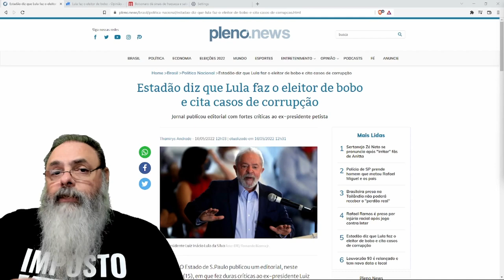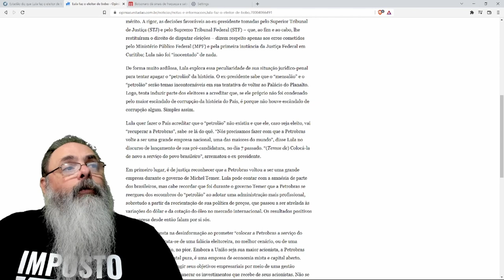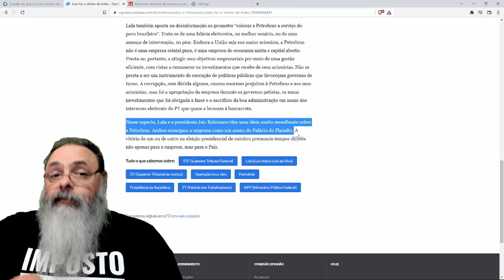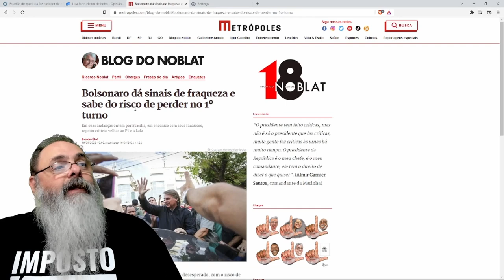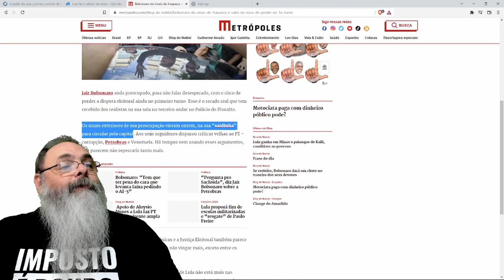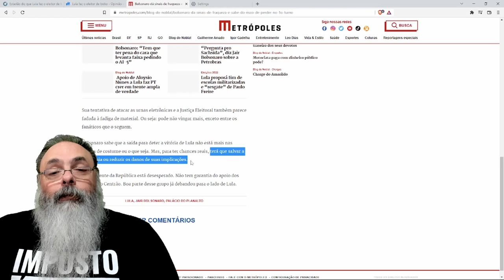ESTADÃO acha que LULA está FAZENDO O ELEITOR DE BOBO, mas isso é só impressão dele